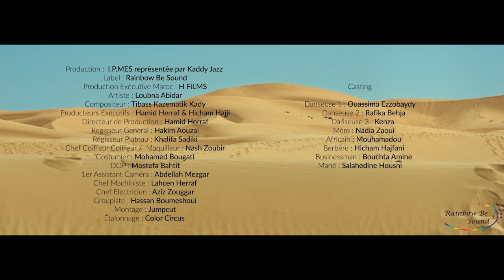LOUBNA ABIDAR CLIP OFFICIEL BELLA HANOUNA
PRODUCTION IP MES